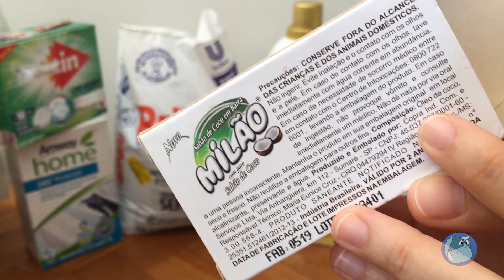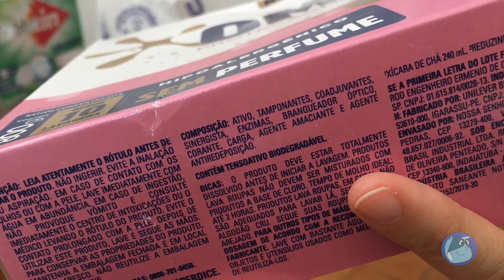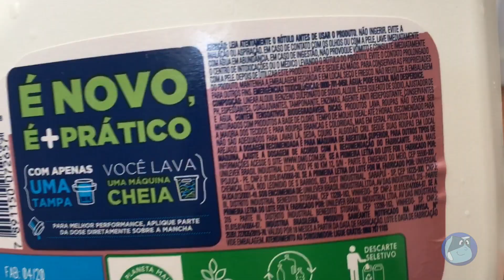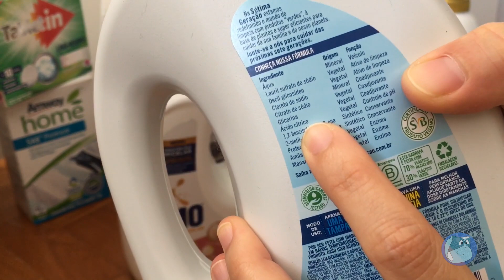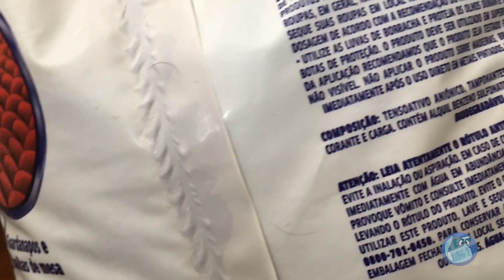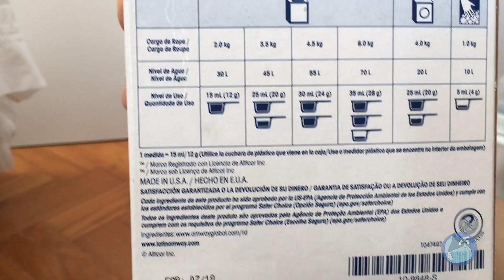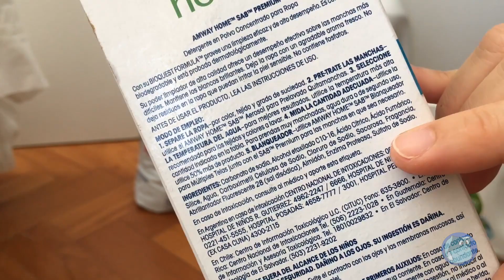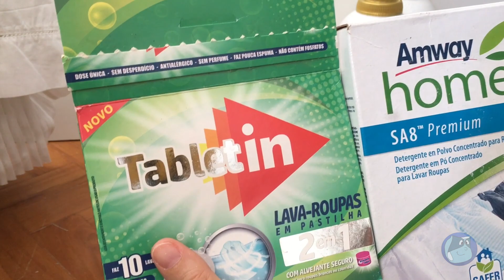Lava roupas hipoalergênicos sem fragrância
Somos uma família de pessoas alérgicas. Qualquer cheiro um pouco mais forte pode desencadear uma crise de rinite alérgica. Por isso, tenho buscado alternativas de sabões e detergentes lava roupas sem fragrância para lavar as fraldas e absorventes, além das roupas das crianças.

Sabão de coco apenas para pré-lavagem! Ele é fraco para lavar fraldas de pano com sujeira pesada.
O Sétima Geração infelizmente tem glicerina na composição.
O OMO Proteção Micelar lava muito bem em máquinas de abertura superior. Muitas pessoas usam e estão satisfeitas. Mas se sua máquina é de abertura frontal, tenha cuidado com os enxágues.
Minha pergunta:
"Essa propriedade de selagem dos fios envolve algum tipo de impermeabilização?"
Resposta da OMO:
"O OMO Proteção Micelar, tanto na versão em pó quanto na versão líquida tem uma composição que cuida das fibras do tecido, preservando eles, impedindo que surjam aquelas bolinhas, cuidando das cores, deixando os fios selados, e assim dá uma sensação de maciez. Ele cria uma fina camada que impede que a sujeira penetre nos fios, ou seja, quanto mais vezes realizar a lavagem, mais protetora essa camada fica, porém ela não é considerada impermeabilizadora, ela apenas dificulta que a sujeira penetre nas fibras."

Preços:
Lava Roupas Líquido Sétima Geração Sem Fragrância Limpeza Poderosa 1 L: R$ 16,49.
Lava-Roupas em Pó sem Perfume Omo Proteção Micelar Caixa 800g: R$ 8,49.
Lava-Roupas Líquido sem Perfume Omo Proteção Micelar Galão 3l : R$ 26,49.
Detergente Em Pó Sem Perfume Brilhante Limpeza Total Pro, 4 kg: 29,49.
Lava Roupas em Pastilha TABLETIN 300g, 10 pastilhas: R$ 9.89. (Rende 20 lavagens de meia máquina.)
Lava Roupas Amway SA8, 1 kg: RS 62,90. (Rende 50 lavagens de meia máquina.)